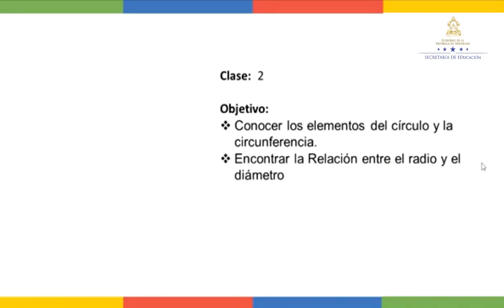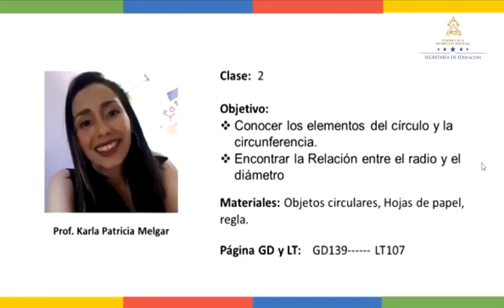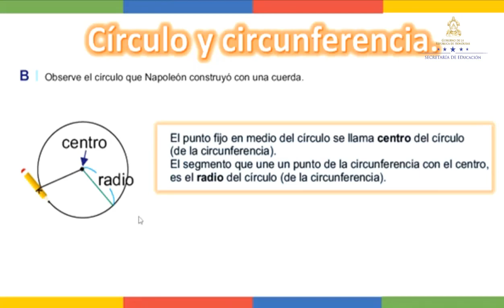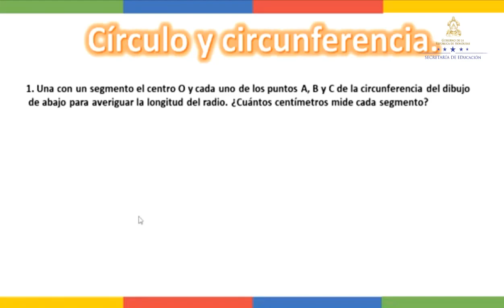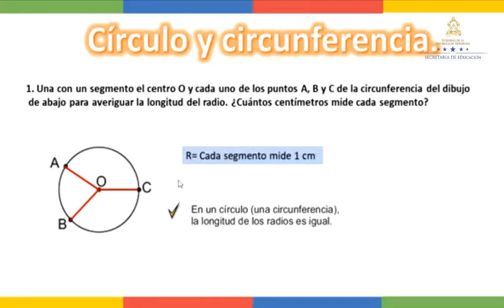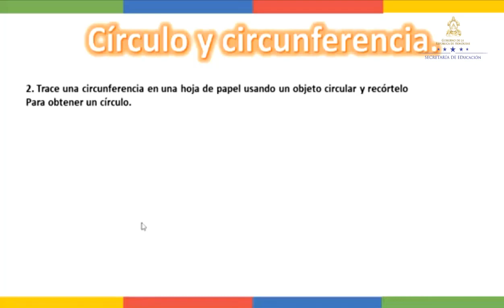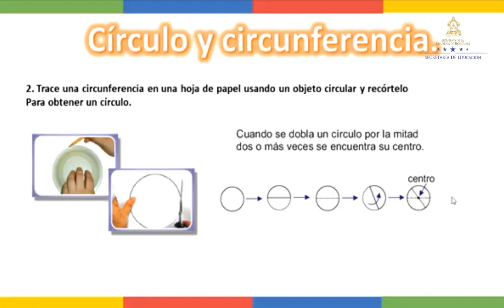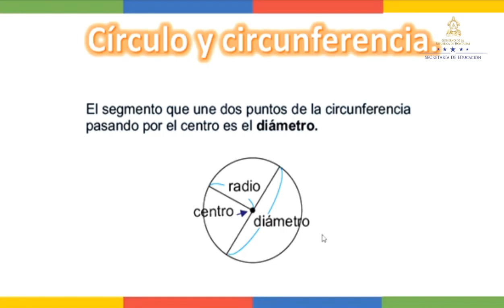Círculo y circunferencia clase 2 - Quinto Grado - Matemáticas